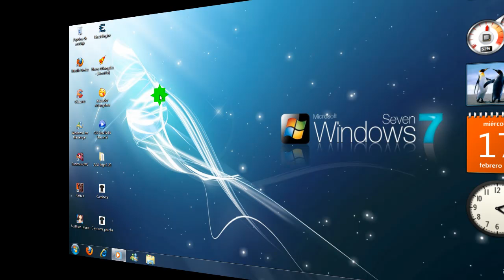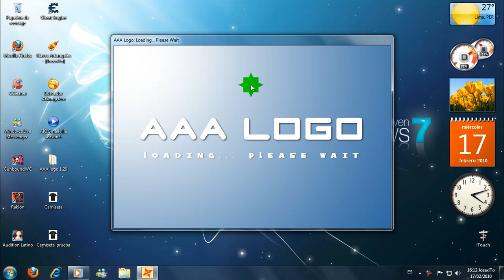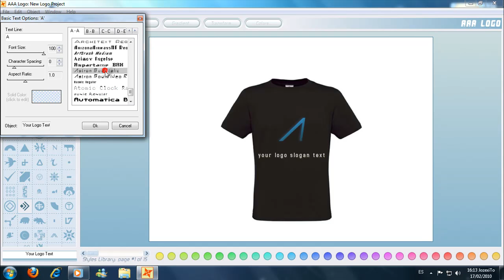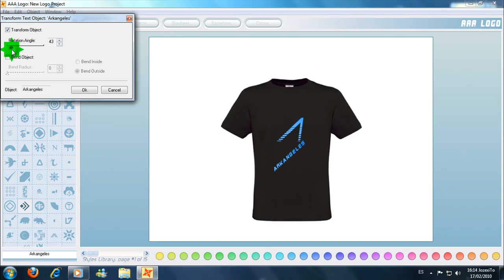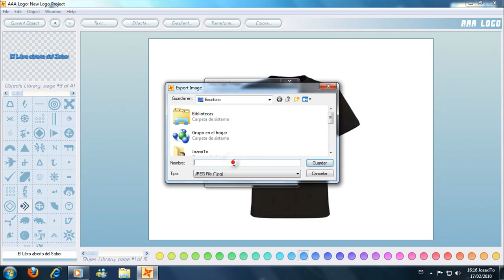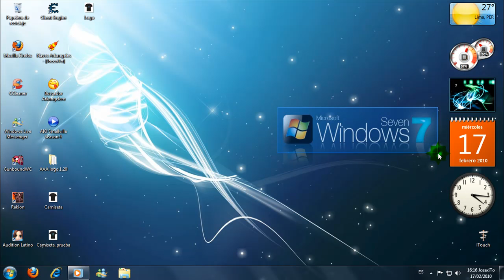Tutorial como Crear un Logo